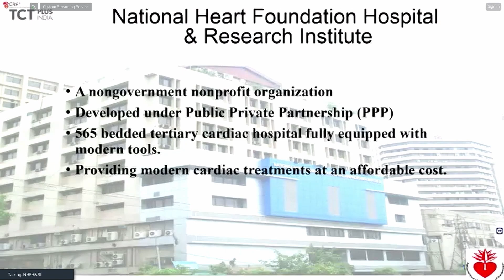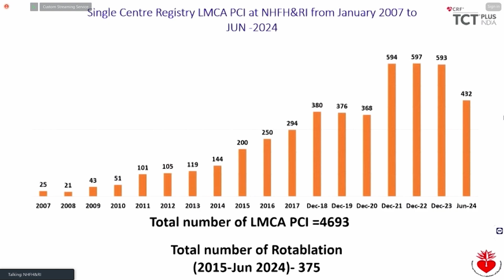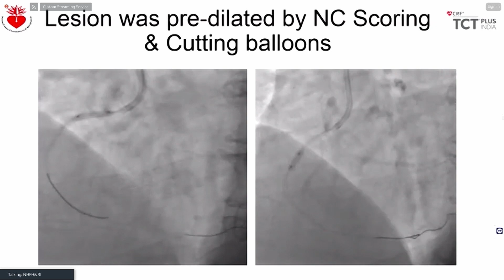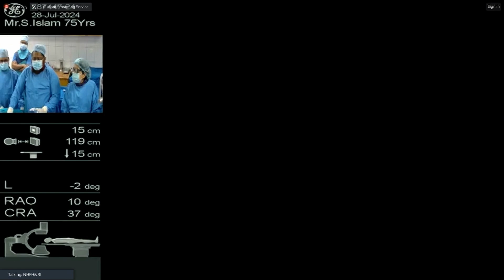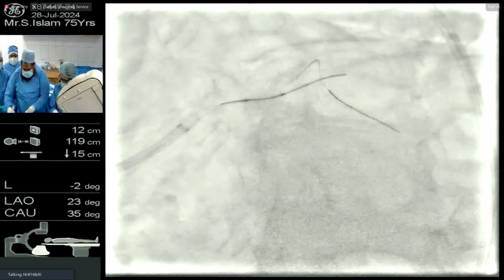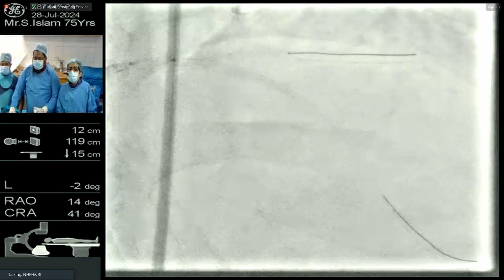Live Case performed by Dr.Fazila Malik for TCT Plus India 2024 Conference 26th-28th July Hyd.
Calcific MVD with CTO PCI - International Live Case performed by Dr.Fazila Malik, National Heart Foundation Hospital & Research Institute, Dhaka, Bangladesh for TCT Plus India 2024 Conference 26th- 28th July @HICC Hyderabad, India.